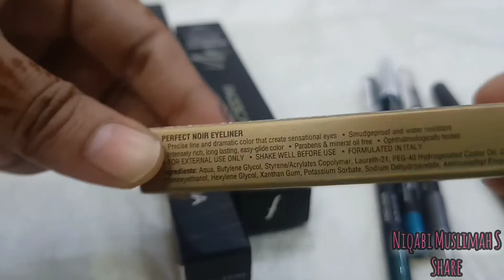Faces Canada Kajal Black,Green ,Blue+ Eyeliner (Full Review+Swatch+test)💯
Buying Links :